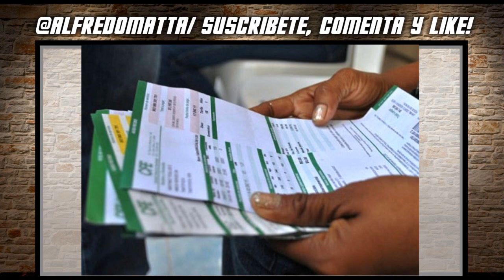Sube Canasta Básica y Colegiaturas por Gasolinazo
Suben Colegiaturas y Canasta Básica por Gasolinaso
Con el alza de la gasolina, ya varias empresas han anunciado incrementos en los precios de sus productos, vivir en México será mucho mas caro, sin embargo el salario minimo es de los mas precarios del mundo... 4 dolares le pagan al día a un mexicano promedio, es decir el salario mínimo... 4 dolares! Y este ha sido uno de los peores gasolinasos de la historia de México. Por lo pronto la luz subirá 4%, la tortilla subirá 20% pasando de costar 12.50 a 14.50... El transporte publico subirá de precio también y se estima que suba entre 30% y 40%... Empresas como Bachoco que produce huevo indica que los costos operativos aumentaran por el gasolinaso y que también subirán sus precios, lo mismo señalo Lala y Alpura que son de lácteos... Al momento la población mexicana esta a la defensiva y tratando de gastar lo menos posible, debido a que se prevé que sea una muy difícil cuesta de enero... Las colegiaturas en escuelas privadas registraran también un aumento de precio y finalmente les pido a todos los que votaron por el PRI que se acuerden de todo en 18 meses para elegir presidente...

~ Alfredomatta